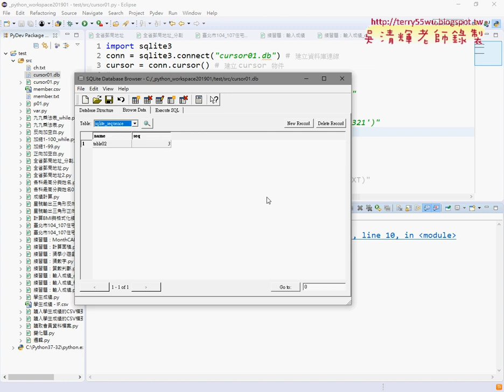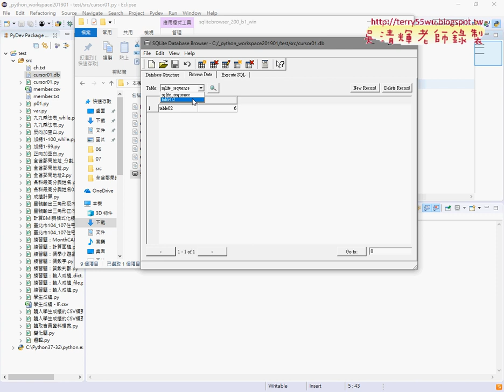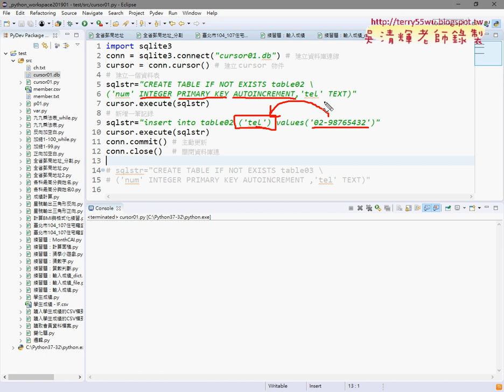02 將編號num欄位改為自動增號